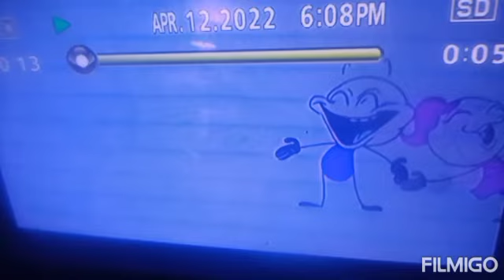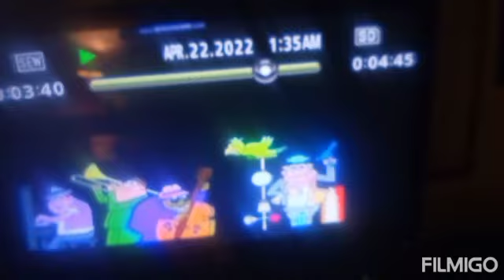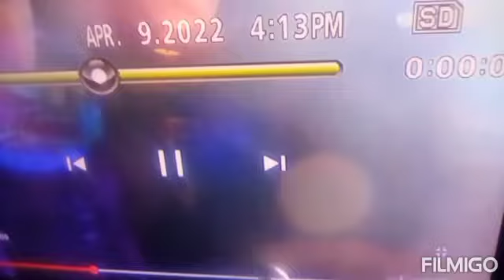everjo video camera sd card part 14